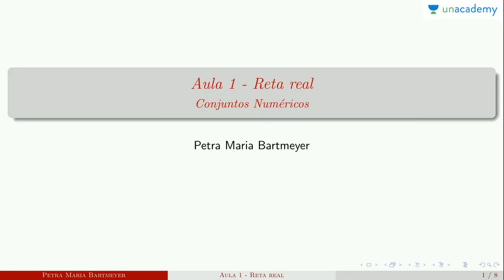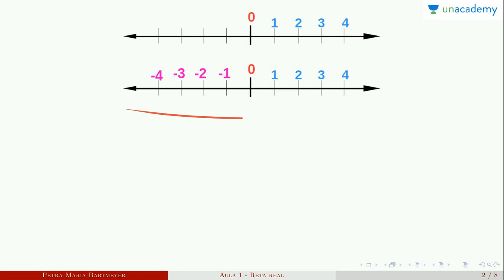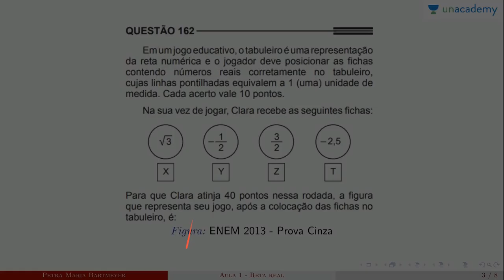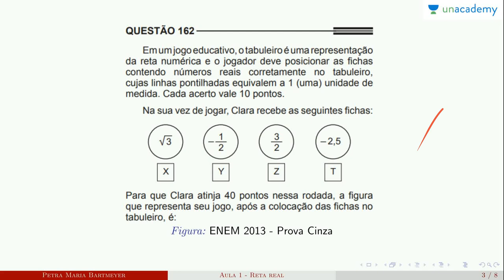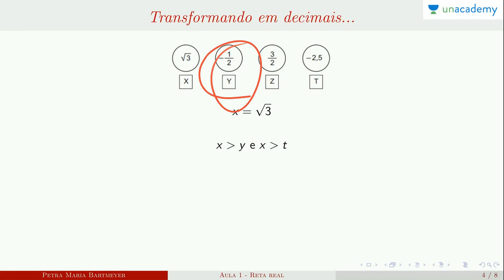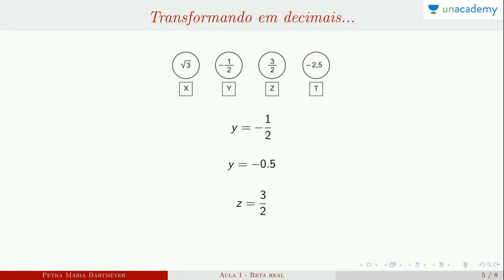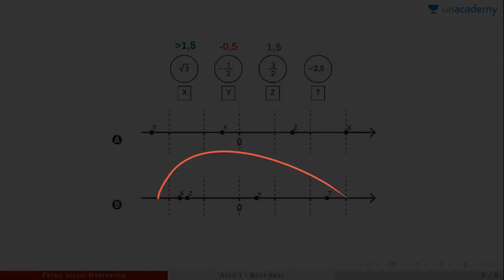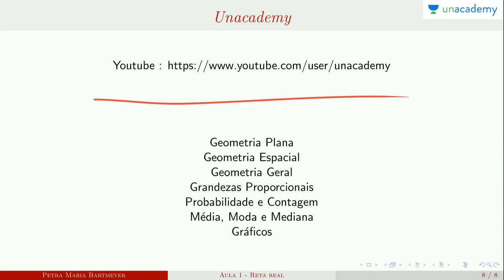Conjunto Numéricos (para o ENEM) - Aula 2 - Reta Real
Conjunto Numéricos (para o ENEM)
Aula 2 - Reta Real

Quais são os conjuntos numéricos e suas operações
Topicos: numeros reais, inteiros, racionais, irracionais
A matemática é um assunto indispensável de estudo. Ele desempenha um papel importante na formação da base de todas as outras ciências que lidam com a substância material do espaço e do tempo. Construa o seu conhecimento de matemática com Petra Bartmeyer para ENEM com estas fácil 10 mínimo de vídeos
Neste curso você estará aprendendo:
Lição anterior: Conjunto Numéricos (para o ENEM) - Aula 1 - Naturais, inteiros, racionais e irracionais
Próxima lição: Conjunto Numéricos (para o ENEM) - Aula 3: Dezena, centena, milhar